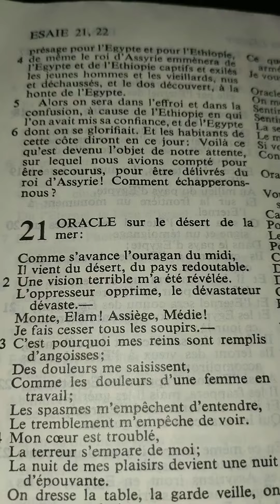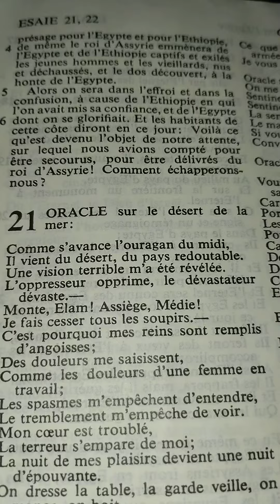Esaïe chapitre 20 (présage pour l'Égypte et l'Éthiopie)